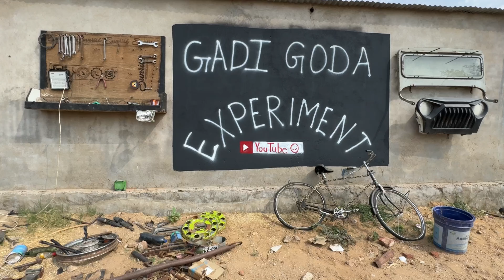Tree House | Accident | part-2